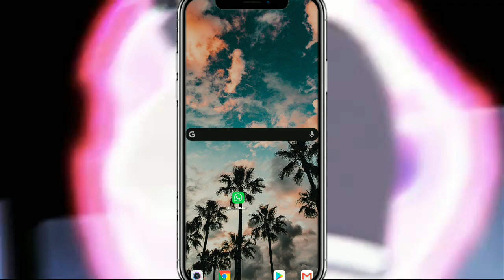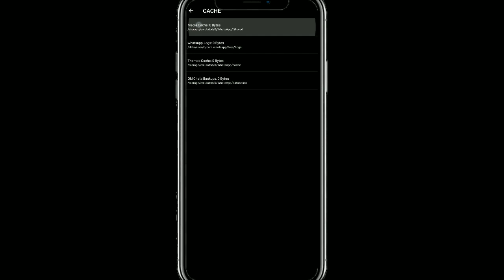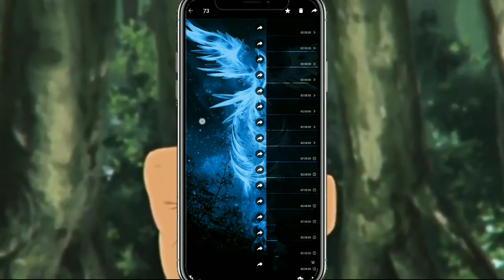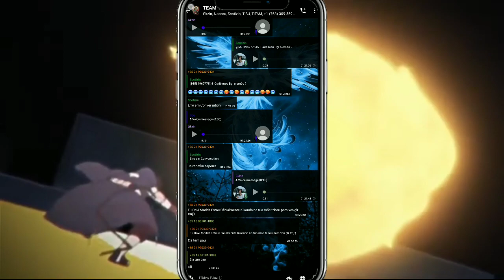🇦🇶 FINALMENTE VERDADEIRO HYDRA BLUE BY VICTOR MODDER WHATSAPP IMUNE A TUDO RAJADÃO INSANO 🇦🇶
🇧🇷𝘼𝙇𝙀𝙍𝙏𝘼⚠️:𝙁𝙄𝙉𝙎 𝙀𝘿𝙐𝘾𝘼𝘾𝙄𝙊𝙉𝘼𝙄𝙎]
𝙏𝙊𝘿𝙊𝙎 𝙑𝙄́𝘿𝙀𝙊𝙎 𝙉𝘼̃𝙊 𝙏𝙀𝙈 𝙄𝙉𝙏𝙐𝙄𝙏𝙊 𝘿𝙀 𝙄𝙉𝘾𝙀𝙉𝙏𝙄𝙑𝙊 𝘼 𝘾𝙍𝙄𝙈𝙀𝙎 𝙑𝙄𝙍𝙏𝙐𝘼𝙄𝙎 𝙏𝙊𝘿𝙊𝙎 𝙑𝙄́𝘿𝙀𝙊𝙎 𝙎𝘼̃𝙊 𝘼𝙋𝙀𝙉𝘼𝙎 𝙋𝘼𝙍𝘼 𝙀𝙉𝙏𝙍𝙀𝙏𝙀𝙉𝙄𝙈𝙀𝙉𝙏𝙊

[🇺🇸𝙒𝘼𝙍𝙉𝙄𝙉𝙂: 𝙀𝘿𝙐𝘾𝘼𝙏𝙄𝙊𝙉𝘼𝙇 𝙋𝙐𝙍𝙋𝙊𝙎𝙀𝙎] 𝘼𝙇𝙇 𝙑𝙄𝘿𝙀𝙊𝙎 𝘿𝙊 𝙉𝙊𝙏 𝙃𝘼𝙑𝙀 𝘼𝙉 𝙄𝙉𝙏𝙐𝙄𝙏 𝙊𝙁 𝙄𝙉𝘾𝙀𝙉𝙏𝙄𝙑𝙀 𝙏𝙊 𝙑𝙄𝙍𝙏𝙐𝘼𝙇 𝘾𝙍𝙄𝙈𝙀𝙎 𝘼𝙇𝙇 𝙑𝙄𝘿𝙀𝙊𝙎 𝘼𝙍𝙀 𝙅𝙐𝙎𝙏 𝙁𝙊𝙍 𝙀𝙉𝙏𝙀𝙍𝙏𝘼𝙄𝙉𝙈𝙀𝙉𝙏

𝘾𝙍𝙀𝘿𝙄𝙏𝙊𝙎: @SokobisScripts

𝙋𝘼𝙍𝘾𝙀𝙄𝙍𝙊:

😈[𝘿𝙀𝘼𝙏𝙃 𝘾𝘼𝙄𝙊]😈

🤬𝙏𝘼𝙂𝙎 𝙄𝙂𝙉𝙊𝙍𝙀🤬
Ctt
como travar zap, como fazer, numero fake, como
travar alguem, trava zap, trava​ é crime? Antitrava,
trava pc, trava web whatsapp imune a tudo, facção de trava, macabra, tropa da alemanha, sintonia, Shutchz,
Destroyer whatsapp imune fenix, whatsapp imune
fsociety, whatsapp imune fenix v9, whatsapp imune
fenix v10, whatsapp imune feminino, whatsapp imune
o melhor whatsapp imune a trava, o naruto whatsapp
whatsapp imune shadow v9, whatsapp imune society.
whatsapp imune yuichiro v4 vip, yowhatsapp imune a travas, whatsapp imune aero 02, whatsapp imune 100
whatsapp imune 100, whatsapp 100 imune primário,
whatsapp secundario 100 imune a travas, whatsapp
100 imune iimortal, whatsapp imune 2020 atualizado,
whatsapp imune 2020 fenix